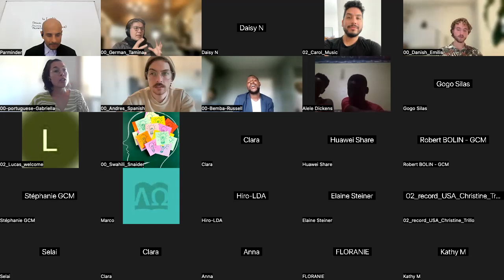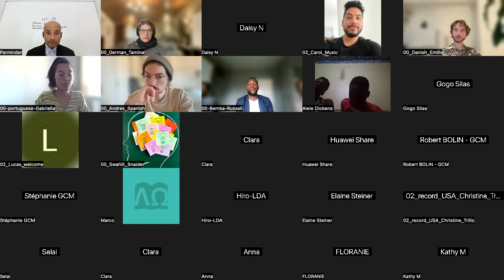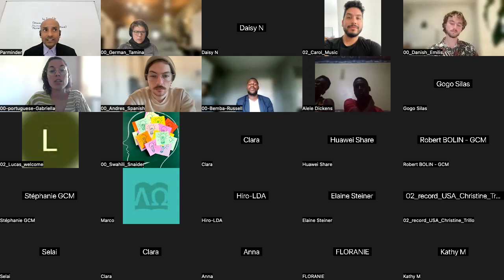4) Die dritte Engels Botschaft in Wahrhaftigkeit - Parminder 11.11.23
In diesem Studium geht es um die dritte Engelsbotschaft. Was ist die dritte Engelsbotschaft? Um was geht es in dem großen Test, von dem Ellen White spricht.
Was hat 1888 mit 1848 zu tun? Was hat Gleichberechtigung mit dem Sabbat halten zu tun?

English Title: The Third Angel's Message in Verity

This study is about the third angel's message. What is the third angel's message? What is the great test that Ellen White talks about?
What does 1888 have to do with 1848? What does equality have to do with keeping the Sabbath?